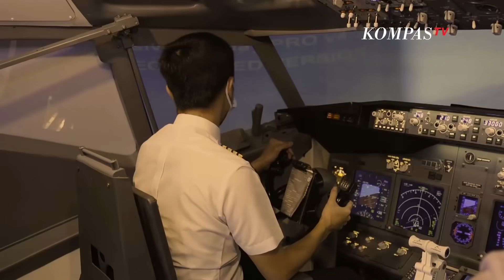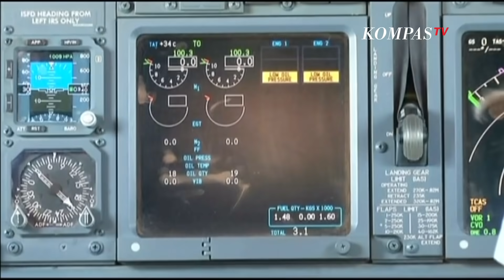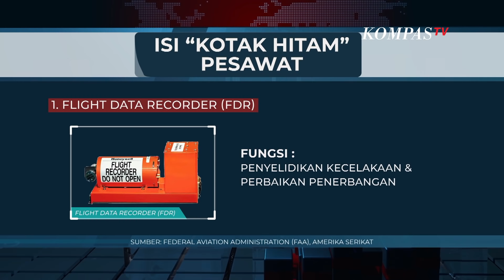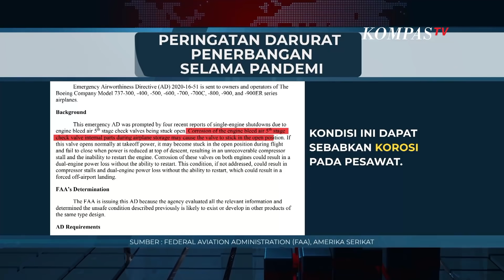Sriwijaya Air Jatuh, Bagaimana Pengawasannya? AIMAN (Bag 4)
JAKARTA, KOMPAS.TV - Dunia aviasi Indonesia kembali diuji. Pesawat Sriwijaya SJ-182, rute Jakarta-Pontianak, yang membawa 62 penumpang beserta awak pesawat jatuh di perairan Kepulauan Seribu, Jakarta. Proses pencarian puing pesawat dan korban masih terus dilakukan. Hingga pada Selasa (12/01), tim gabungan telah menemukan Flight Data Recorder (FDR) yang merupakan bagian dari "kotak hitam" pesawat, di perairan Laut Jawa.

Belakangan, bagian dari Cockpit Voice Recorder (CVR) juga bisa diangkat, meskin tak lagi utuh. Dua benda ini yang akan dijadikan sumber analisis penyebab kecelakaan.

Sriwijaya Air SJ-182 diketahui hilang kontak pukul 14.40 WIB pada Sabtu (9/1/2021), 4 menit setelah lepas landas dari Bandara Soekarno-Hatta. Berdasar hasil analisa awal, burung besi berusia 26 tahun ini tercatat terjun bebas dari puncak ketinggian 3.322 mdpl hingga 76 mdpl. Pada saat menyentuh air, diduga mesin pesawat belum mati sehingga masih mengirimkan data koordinat, ketinggian, dan kecepatan. Data radar yang diperoleh KNKT dari Airnav Indonesia, juga menunjukkan demikian.

Meski Kementerian Perhubungan melalui rilis resmi menjelaskan pesawat jenis Boeing 737-500 itu laik terbang, ada sejumlah perkiraan berkembang berdasarkan kondisi sesaat sebelum kecelakaan, yaitu cuaca buruk, komponen, dan kendali pesawat yang bermasalah.

Tanpa bermaksud mendahului penyelidikan KNKT, jurnalis Kompas TV Aiman Witjaksono, melakukan simulasi terbang bersama praktisi penerbangan, Captain Vincent Raditya.

Selain itu, Aiman juga mewawancarai Ketua KNKT 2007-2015, Marsekal Muda (Purn) Tatang Kurniadi dan pengamat penerbangan, Alvin Lie, untuk mengetahui analisa mereka tentang kecelakaan yang terjadi pada Sriwijaya Air berdasar pengalaman mereka. Apakah cuaca dan komponen mesin yang bermasalah bisa menyebabkan kecelakaan? Apa yang harus dilakukan?